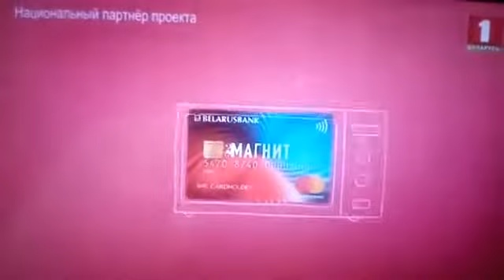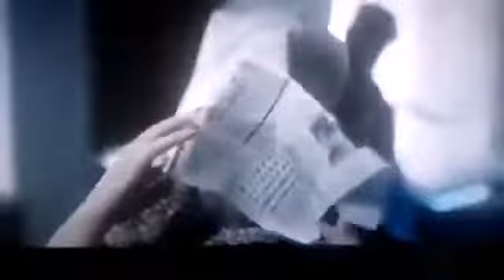Спонсоры Детское Евровидение Минск 2018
Беларусбанк,Евроопт,Белорусская национальная перестраховочная организация(Belarus Re),Беллакт,Пятый Элемент